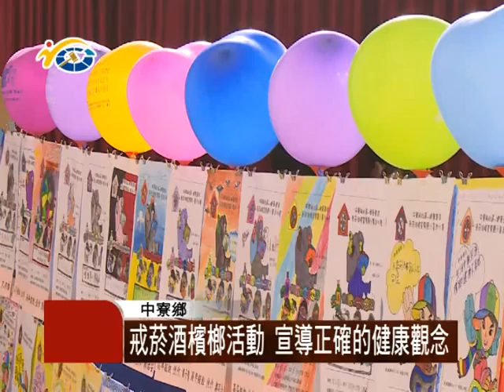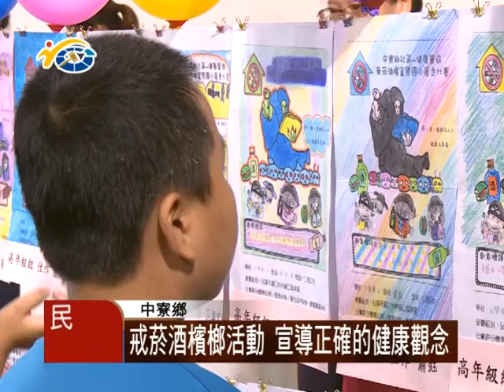民議新聞 1040610 戒菸酒檳榔活動 宣導正確的建康觀念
日前中寮鄉公所禮堂，舉辦「我不要菸、酒、檳」國小著色活動的頒獎典禮，表揚獲獎同學，希望讓學生了解到這些不良的習慣，會危害到身體健康。議員廖宜賢也呼籲民眾，為了自我的健康，要開始戒掉不好的壞習慣。